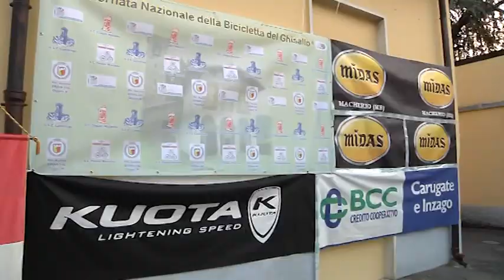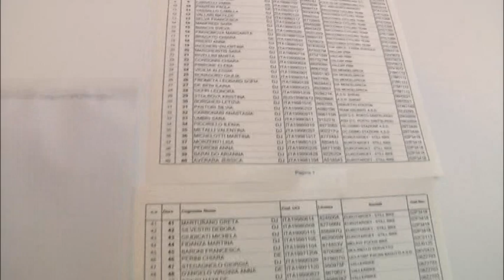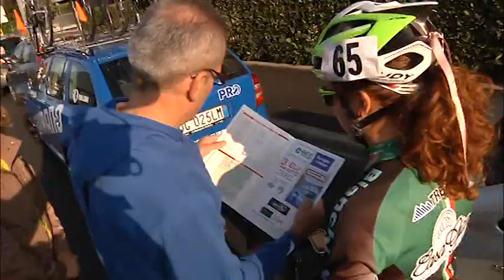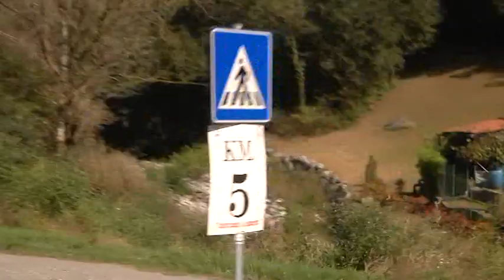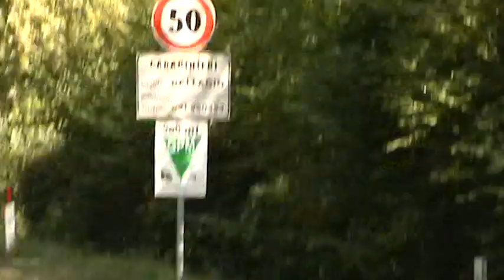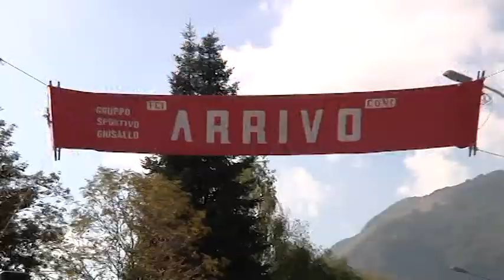Alessia Vigilia vince la Monza-Ghisallo (VIDEO INTEGRALE)